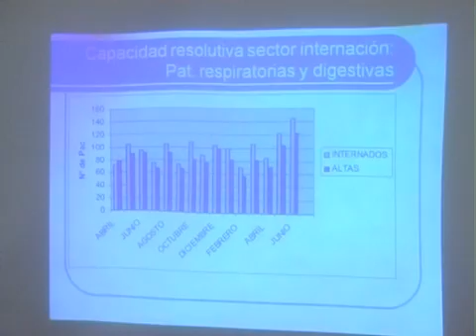Evaluación epidemiológica semanal